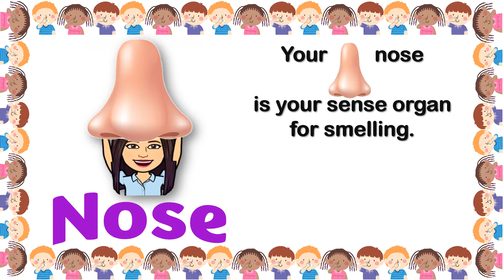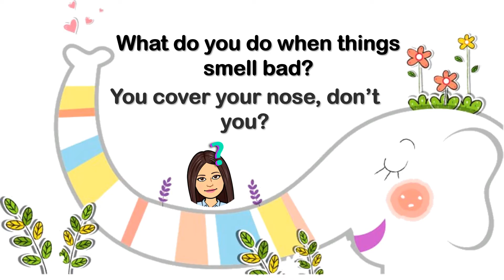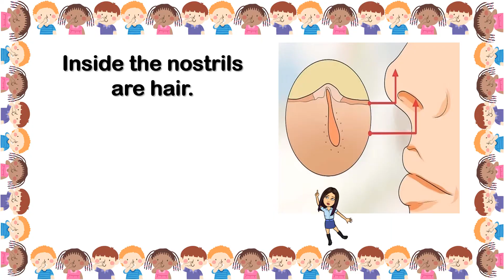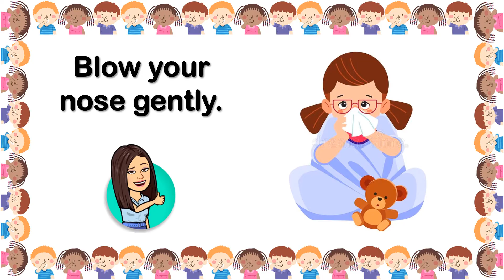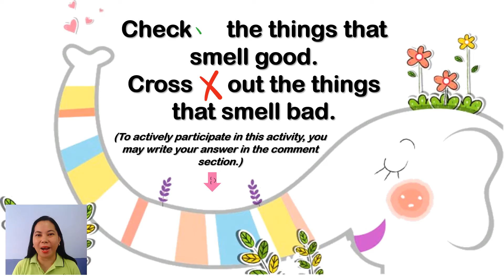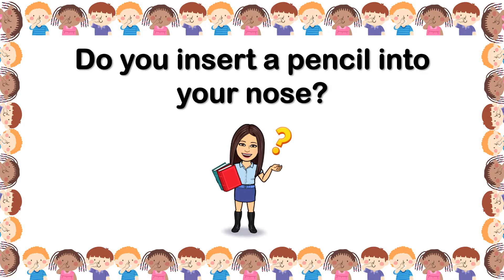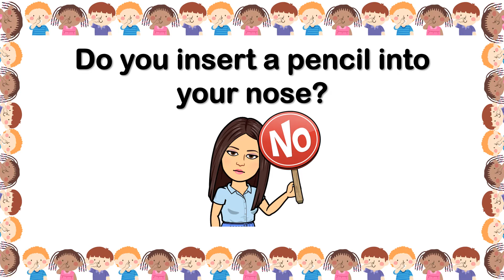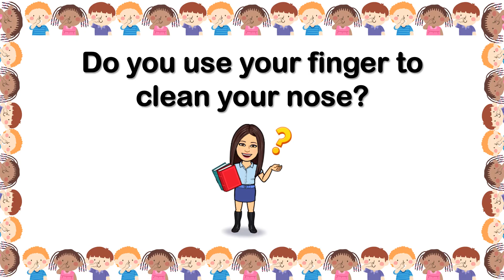Nose (The Sense of Smell) | Science | Kindergarten | Teacher BethClassTV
In this video, you will be able to learn the importance of your nose and the different ways how to take care of your nose.